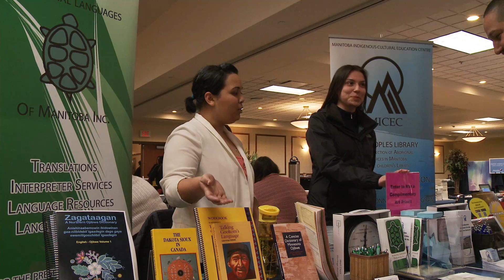WestCan LTF 2015 Promo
Where Eagles Gather - A First Nations Education Leadership Summit. Celebrate First Nations education March 6-8, 2015 at the Victoria Inn in Winnipeg, MB.